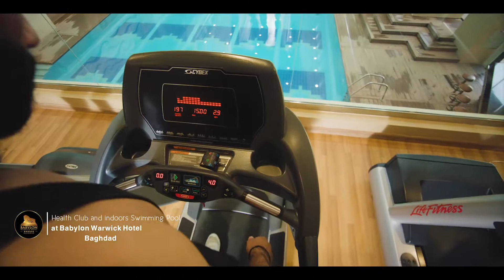Babylon Warwick Hotel, Baghdad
Healthy lifestyle for 5 USD per day, join now and enjoy summer rates